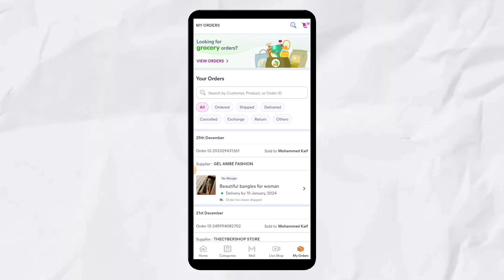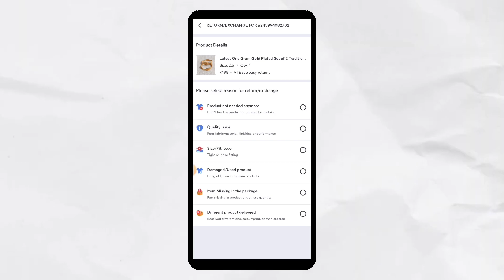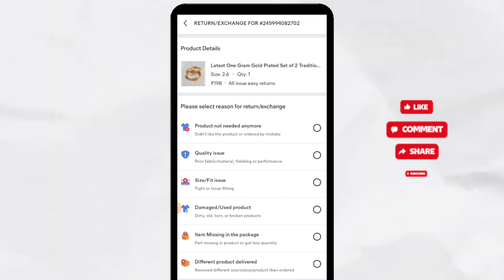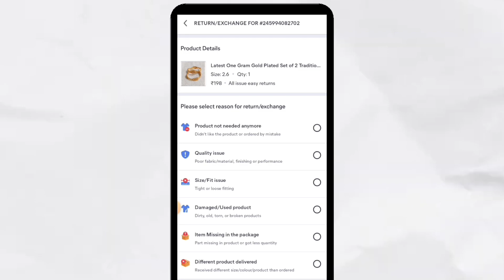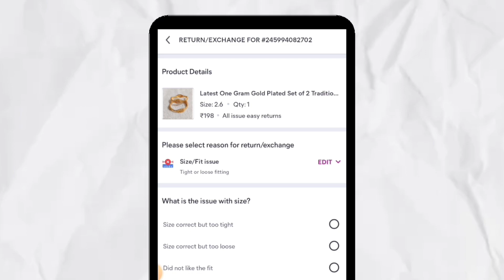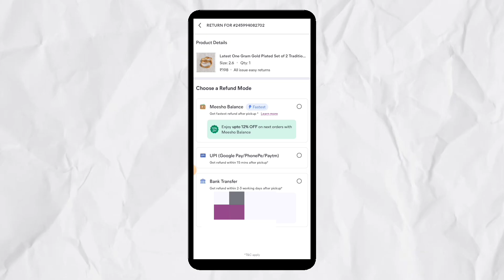How to return meesho products in tamil | Meesho product return & exchange in tamil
Welcome To Phone Tech PT:- 🙏

Don't Skip Video And Watch Full

Get More And More Videos In Our Youtube Channel Guy's